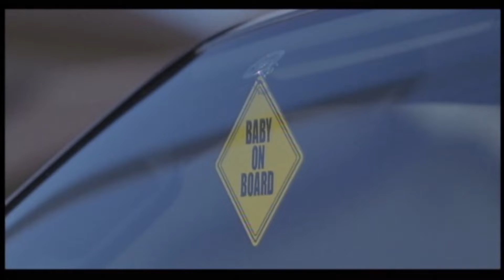Muse - Muscle Museum (HD Official Video)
There is high quality uploads on youtube currently but this seems to be the highest quality version so far, so enjoy

Muscle Museum · Muse

Showbiz

Mixing  Engineer: Chris Wolstenholme
Bass  Guitar: Chris Wolstenholme
Producer: Chris Wolstenholme
Background  Vocals: Chris Wolstenholme
Drums, Synthesizer: Dominic Howard
Mixing  Engineer: Dominic Howard
Producer: Dominic Howard
Mixing  Engineer: Matthew Bellamy
Guitar, Mellotron: Matthew Bellamy
Piano: Matthew Bellamy
Producer: Matthew Bellamy
Lead  Vocals: Matthew Bellamy
Mixing  Engineer: Paul Reeve
Producer: Paul Reeve
Writer: Matthew Bellamy